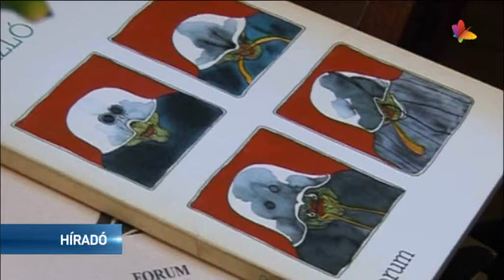Elhunyt Böndör Pál költő, író, műfordító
73 éves korában váratlanul elhunyt Böndör Pál költő, író, műfordító, dramaturg, médiaházunk nyugalmazott munkatársa.